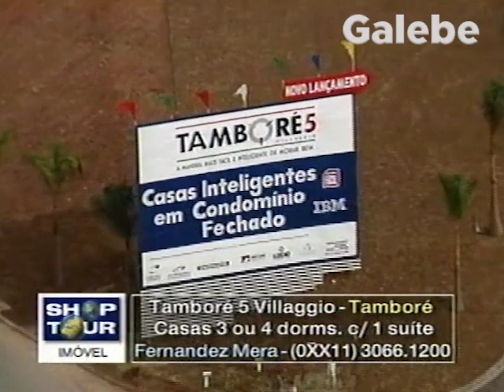TAMBORÉ 5 VILLAGGIO PAULO VERONEZI GALEBE 20 10 2000